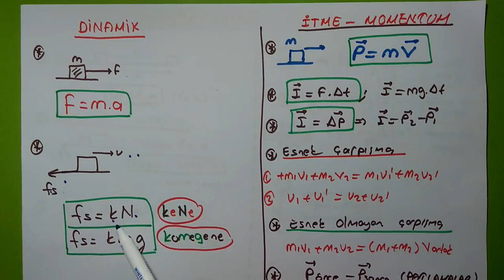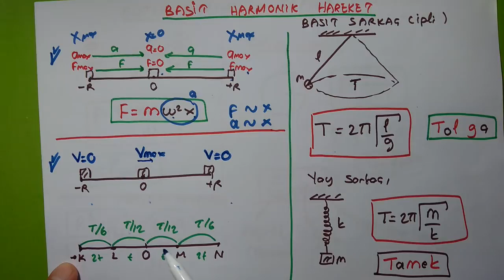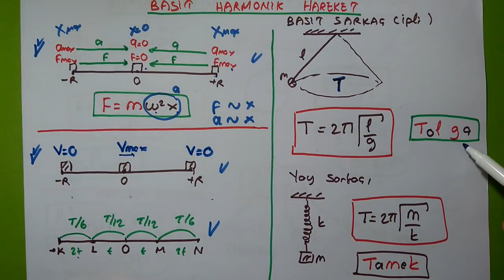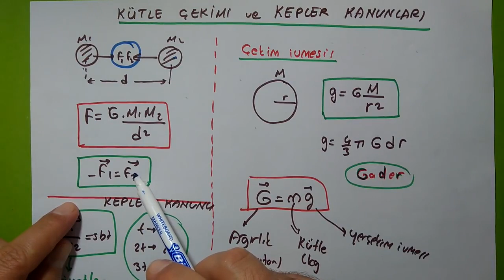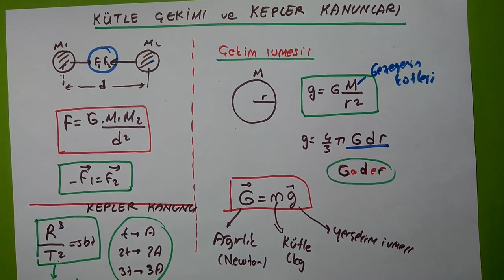İS GÜÇ ENERJİ DİNAMİK , İTME MOMENTUM , HARMONİK HAREKET ve GENEL ÇEKİM Kodlamalı Fizik Formülleri